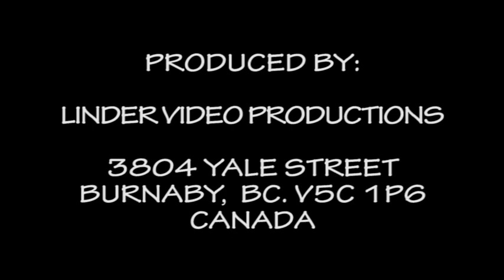20160702 62 VYCHODNA MALI MUZIKANTI A SPEVACI ADRIAN MATIS Z ORAVSKEJ POLHORY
62 FOLKLORE FESTIVAL VYCHODNA
MALI MUZIKANTI A SPEVACI ADRIAN MATIS Z ORAVSKEJ POLHORY